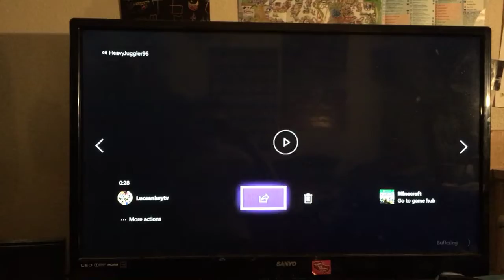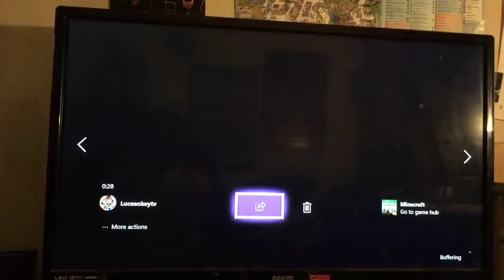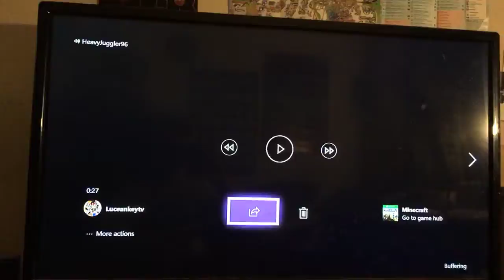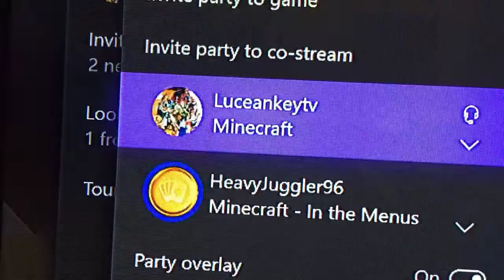Is this funny or was it funny